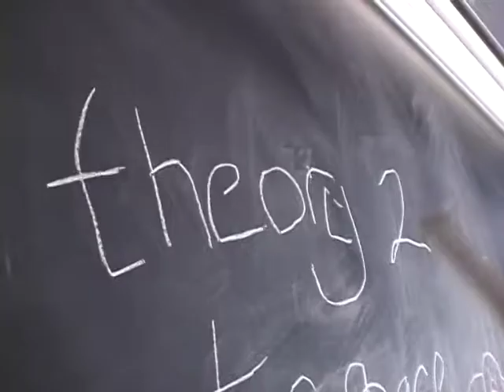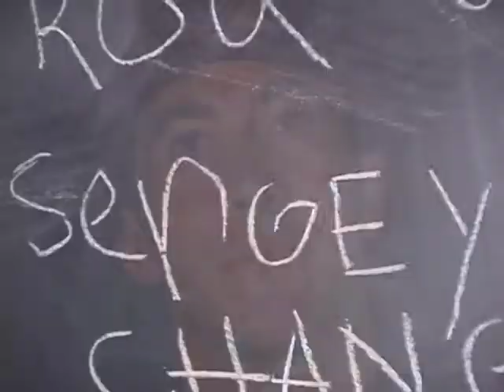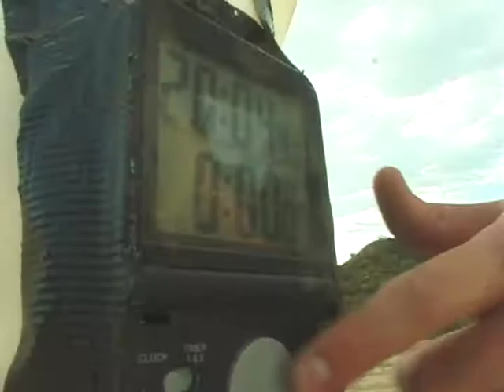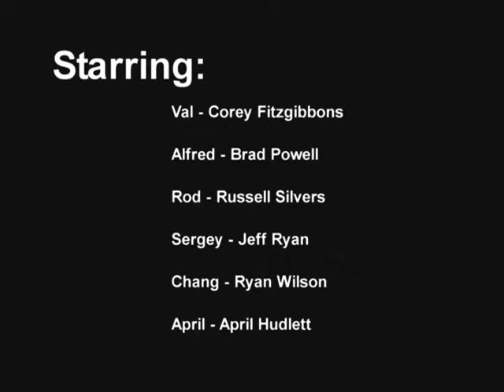The Graboid Squad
They're under the goddamn ground.